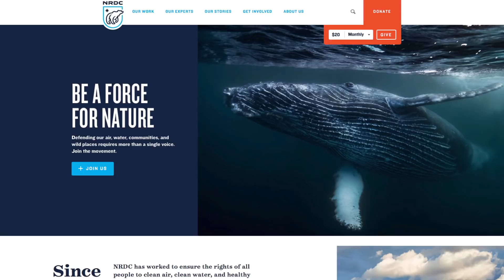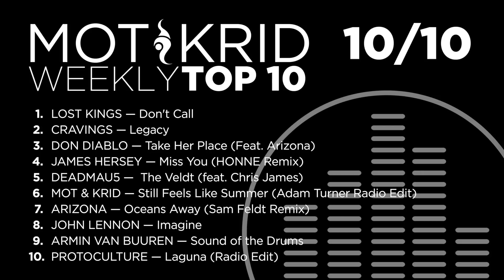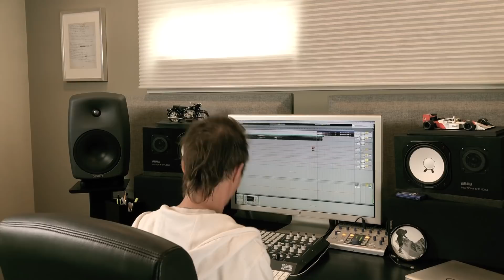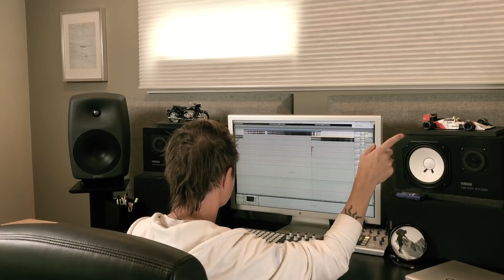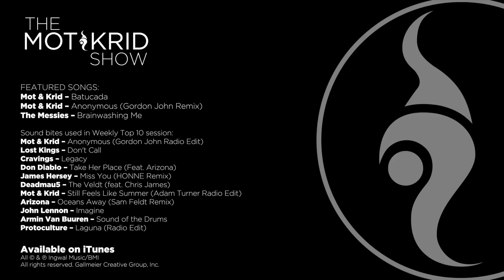The Mot & Krid Show - Episode 11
Happy belated NewYear and welcome to 2018. We are sharing our NYE with you, cooking a special dinner at home, premier a new feature and analyze a special edition of our Weekly Top 10, 10/10 plus more about whta's new and exciting.